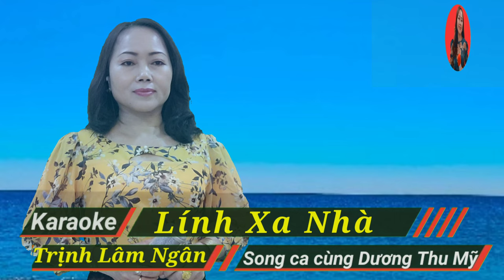Karaoke Song Ca Thiếu Giọng Nam | Lính Xa Nhà | Dương Thu Mỹ Official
Lính Xa Nhà | karaoke Song Ca Thiếu Giọng Nam | Dương Thu Mỹ Official